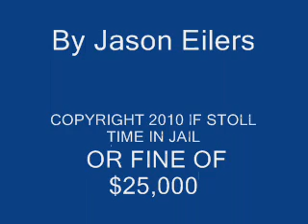Gordons Passenger Train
Gordon and the rest of the Thomas gang works in KY for NS system